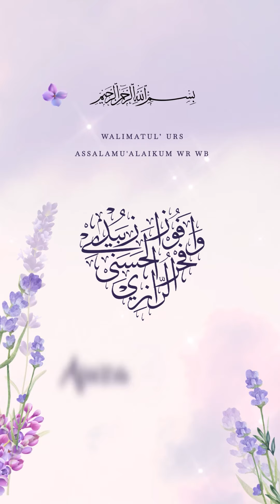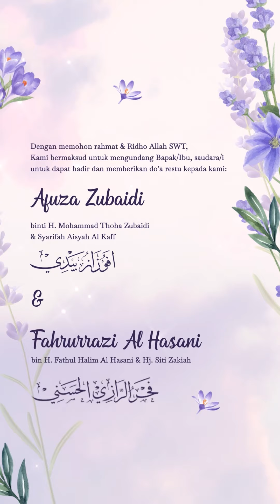Ozzy & Afuza - Acara Inti